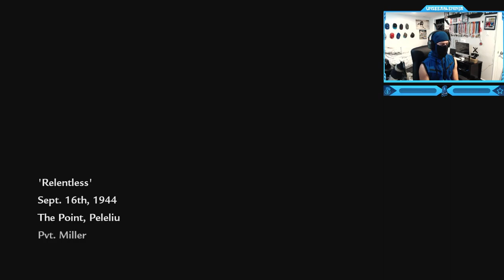Call of Duty: World at War - American Campaign - Mission #7 (Relentless)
Timestamps ⏱
0:00 - Intro
0:52 - Call of Duty: World at War - American Campaign - Mission #7 (Relentless)
10:56 - Outro